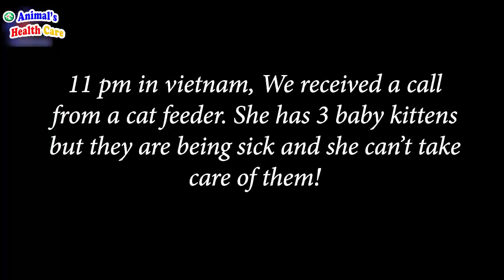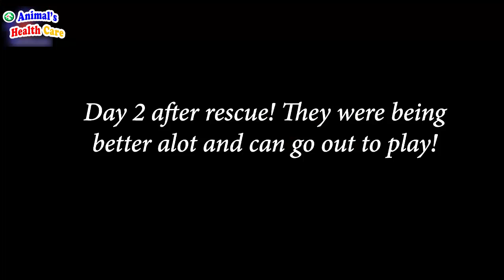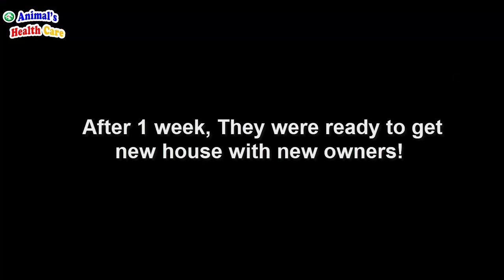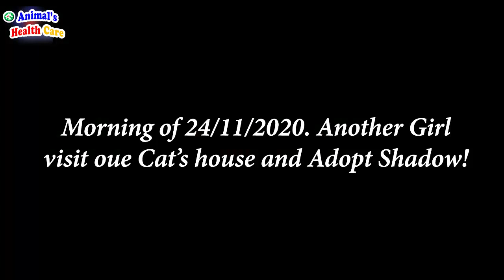Resuce 3 little kittens were closed to death | Animal’s Health Care